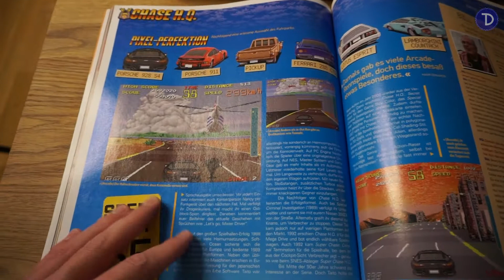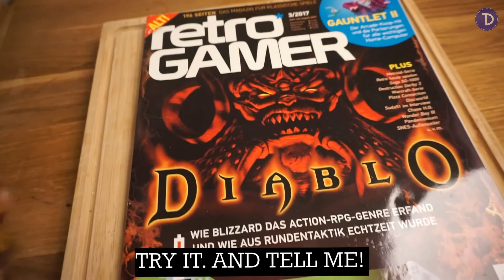Self made Cheeseburger and French Fries - from start to finish - no speech - ASMR - DIY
Ingredients:

*) for six pcs. brioche buns:
   + 500g wheatflour
   + 150g milk and 100g water
   + 40g butter
   + 10g salt
   + 10g baking-malt
   + 6g yeast

+) for four pcs. beef-patties:
   + 600g fat ground beef

+) balsamico-onions:
   + two pcs. red onions
   + two tsp. powdered sugar
   + 30ml balsamico-vinegar
   + 10g butter

+) french fries:
  + as many potatoes as you like ;)
  + olive oil